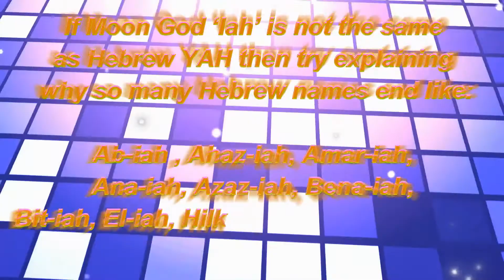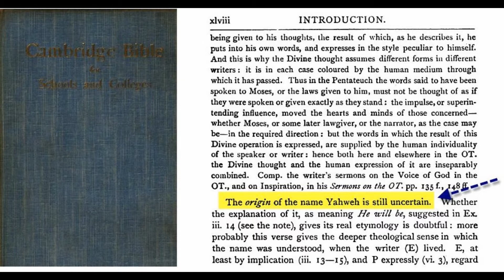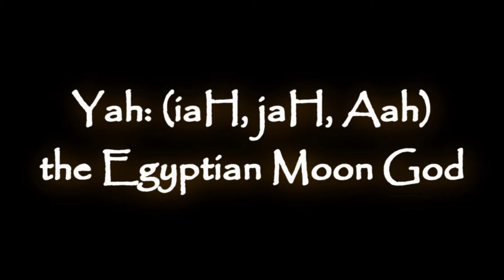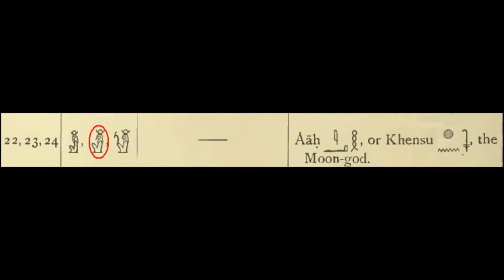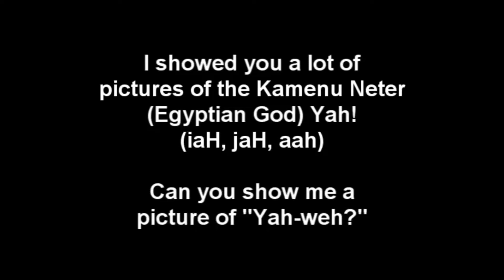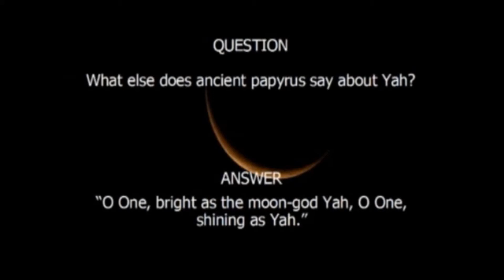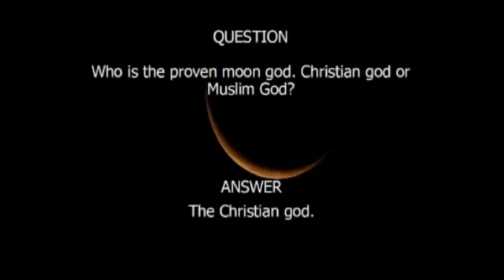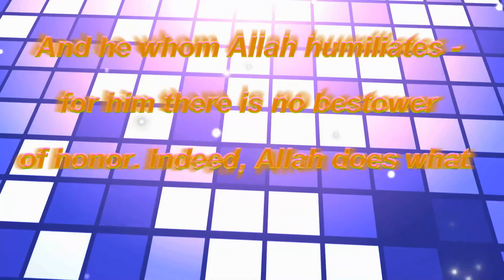Yahwah – Moon god |யேகோவா - சந்திர கடவுள்